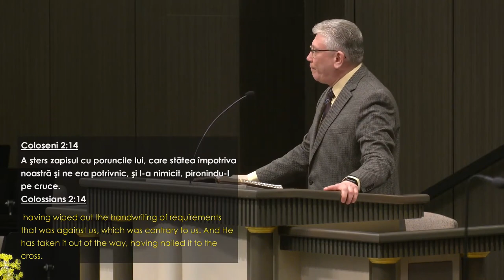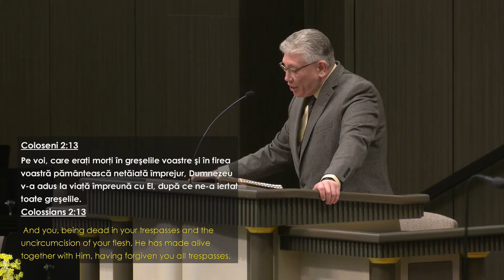Cristian Ionescu - Isus biruitorul crucii